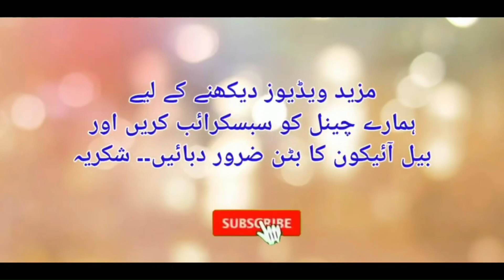Gurday ki Pathri ko bahar nikalne ka Aasan tarika | Kideny stone treatment | Dr Fartash Sarwar